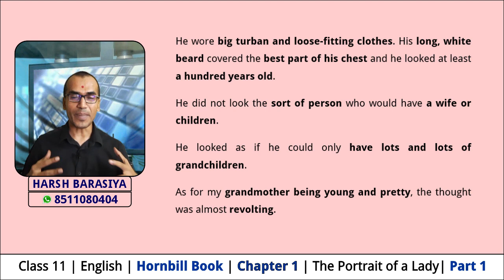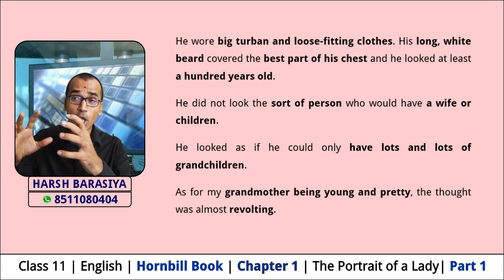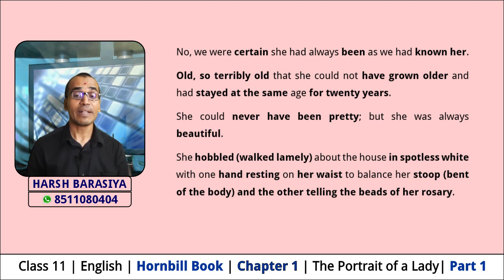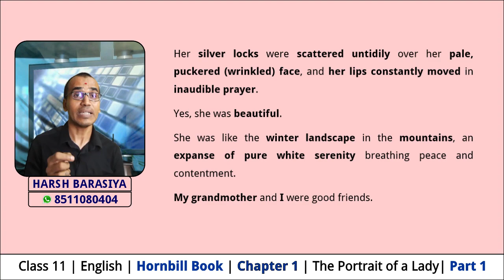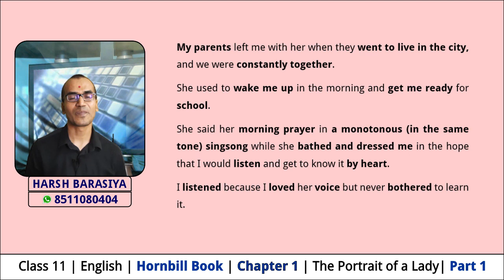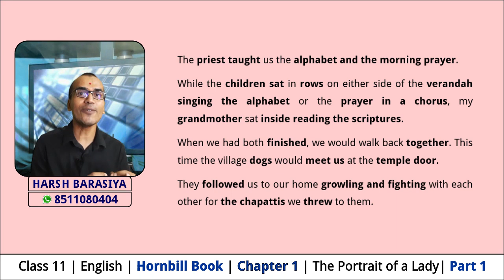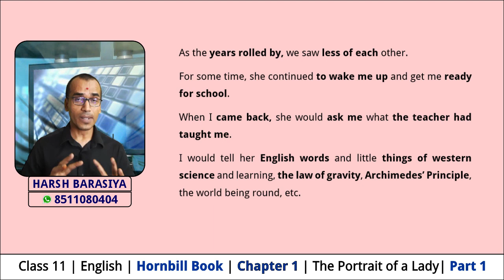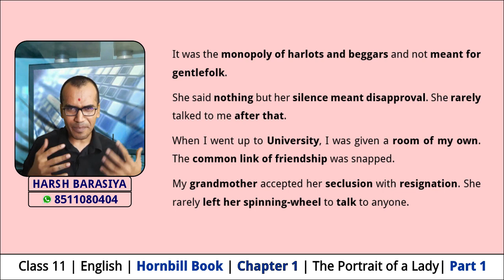Portrait of a Lady Class 11 | Explained Easily in Hindi | English | Hornbill Book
Hornbill_CH01_HarshBarasiya